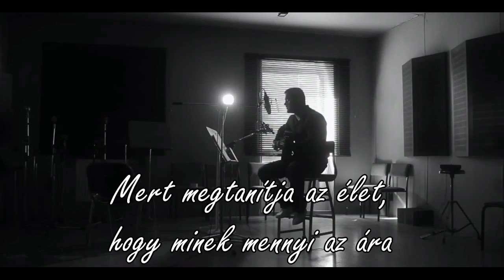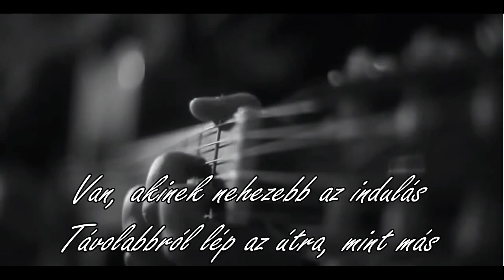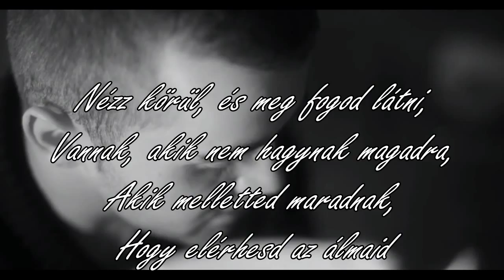Farkas Zsolt - Aki lentről kezdi (Lyric Video)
Zene - szöveg: Farkas Zsolt
Ének: Farkas Zsolt
Hangszerelés - keverés - masterelés: Váradi Albert

Szöveg:

Aki lentről kezdi az útját, az soha nem felejtheti el
Ahhoz hogy messzire jussunk, mindig küzdeni kell
Mert megtanítja az élet, hogy minek mennyi az ára
De nem baj, hogy ha az álmainknak nincsen határa

Mélynek tűnhet a szakadék, és keskeny híd vezet át
De vannak már, kik átjutottak, ők adnak bíztatást
Mert tudják mi az, amin most te is keresztül mész
Hát mutasd meg, mennyit is érsz
Hogy büszkén mondhasd, ez vagyok én
Hogy büszkén mondhasd el, hogy ez vagyok én

Van, akinek nehezebb az indulás
Távolabbról lép az útra, mint más
Van, ahonnan nehezebb kitalálni
Mert az ösvény nincsen kitaposva

Ha úgy érzed, hogy nem juthatsz már tovább
Hogy nincsen elég erőd, mert elfáradtál
Nézz körül és meg fogod látni
Vannak, akik nem hagynak magadra

Akik melletted maradnak,
Hogy elérhesd az álmaid

(A zene a NAKVI közreműködésével készült el.)